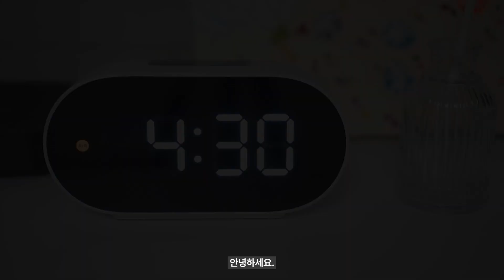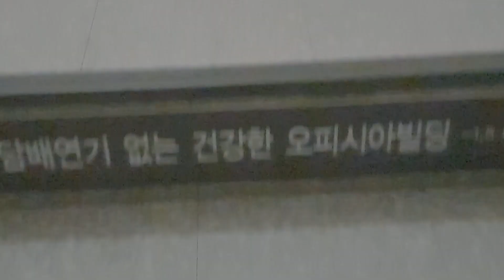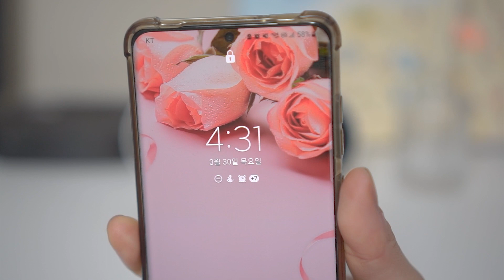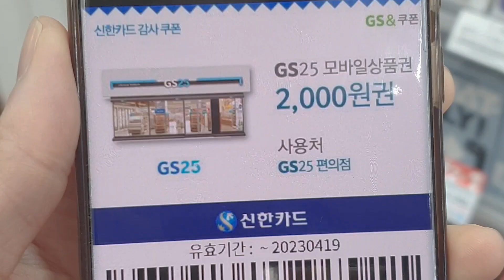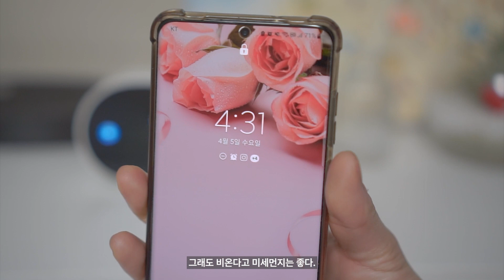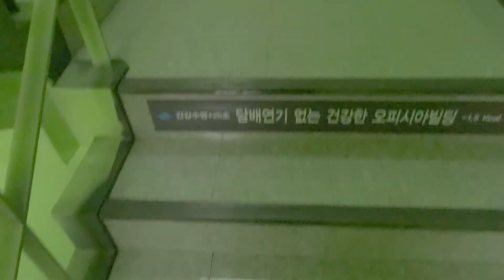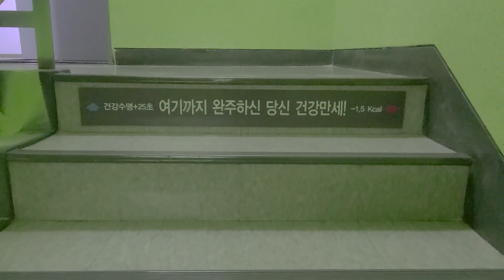[sub] 자발적 왕따 브이로그 episode 3｜왕따가 혼자 보내는 점심시간｜5 DAYS LUNCH BOX RECIPE｜개썅마이웨이 인생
안녕하세요.
광화문 자칭왕따 그린이입니다 :-)
이번 영상은 왕따 VLOG episode3이에요.
주 5일 다이어트 도시락을 직접 싸서 여유롭게 먹는 모습을 담았습니다.

[PRODUCTS]
- N/A

[CAMERA]
- galaxy s20+
-sonyalpha 5100